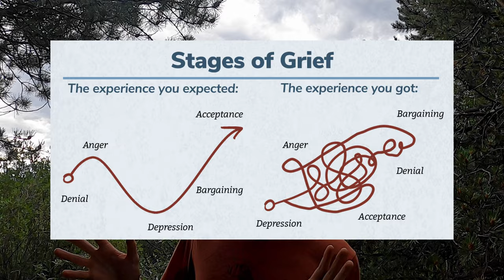How To Run Your First Ultra Marathon – Mental Toughness and overcoming race day mind struggles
Mental toughness is critical to succeed in ultra running. But what exactly will go through your mind during an ultra marathon, and how can you best prepare to overcome these struggles? I don’t think I’m particularly gifted physically, but I’ve worked hard on my mental toughness to overcome challenges. Today, I want to help you build mental toughness by breaking down the mind stages you’ll likely face during a race and providing you with race day tips to overcome these obstacles. I’ll illustrate whenever possible with real-life example from my races such as Badwater 135 miles, Leadville 100 miles, etc.

Every race is different, and there is no “one-size-fits -all” with mental toughness. But there are clear stages we almost invariably go through during a race. Knowing this along with simple tips will help you come prepare and armed. The doubt, the pain – these are normal and can ruin your race. You can either be your worst enemy, or strongest supporter – the choice is yours!

One could think that further you are in a race, the more difficult it will become. But it couldn’t be further from the truth! Sure, your body will progressively get tired, but your mind will play wild rollercoaster especially when you looking too far ahead, and suffering for things that are yet to come.

In this new training series on How to run an ultra marathon, I use my experience finishing over 29 x 100 miles ultra marathon, and the lessons I've learned. I may not be the fastest, but I get to that finish line – and I want to make sure you do the same!

Work Hard!
Believe in yourself!
Push your limits!

Simon

Music credit
- By Mokka : Lovely, Sunny Walk
- By YoungBerry Beats: Feeling Low
- By Infraction : Engine